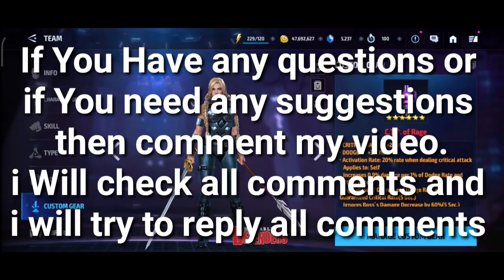Dispatch Mission Last Stage Clear With Normal Build Odin | Fox Valkyrie Used - Marvel Future Fight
How to win the last stage of the dispatch mission is shown. Odin valkyrie and fox are used. Dispatch mission has been won with Normal build Odin